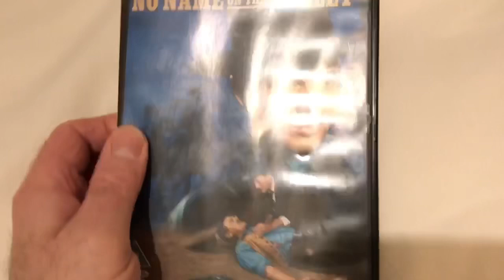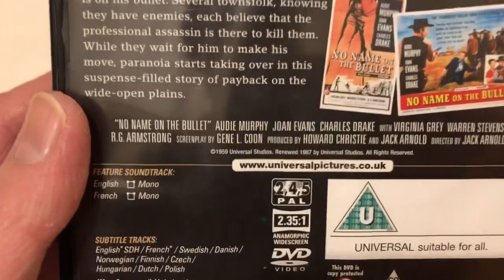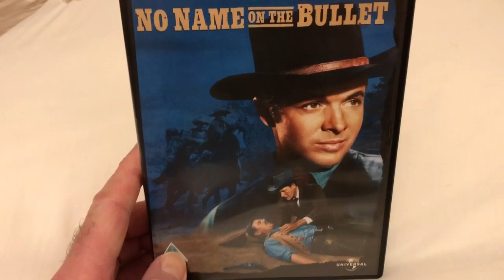Audie Murphy DVD charity/Thrift shop BUY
Dec 28 Charity/Thrift shop western DVD BUY